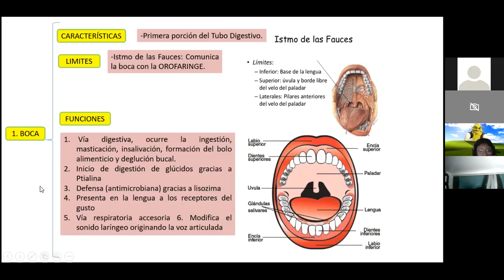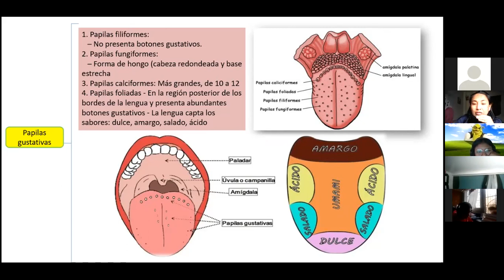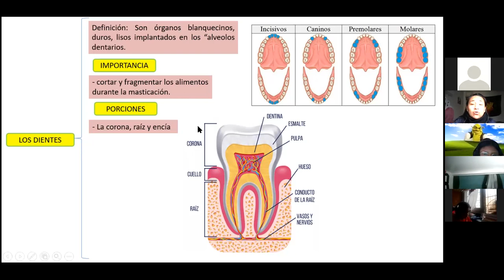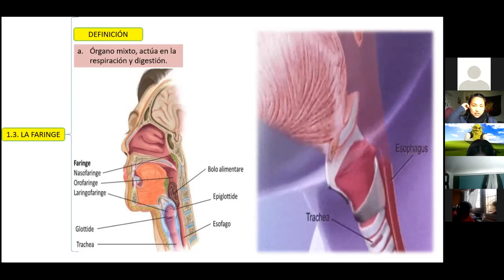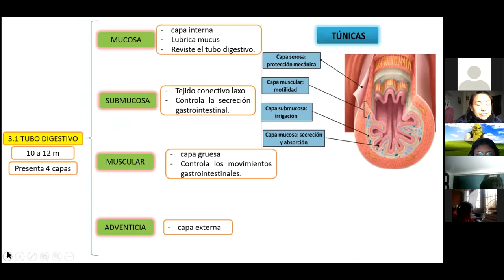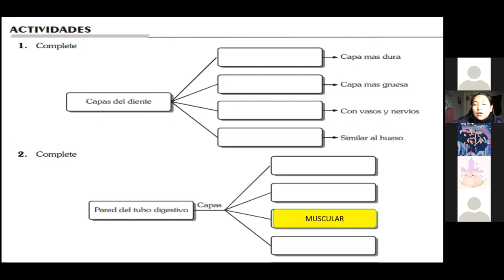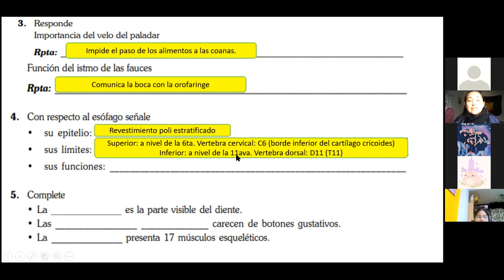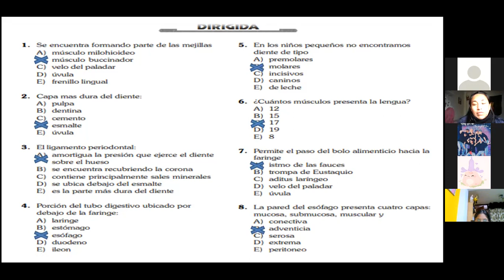Sistema Digestivo Parte 1